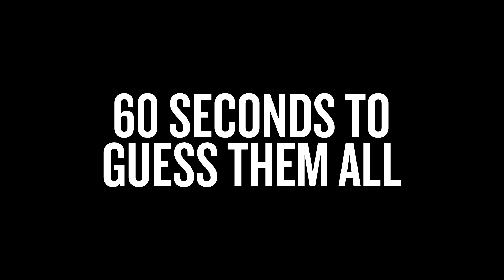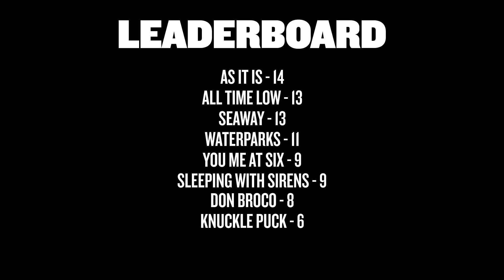Sleeping With Sirens - Guess The Band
Kellin Quinn and Nick Martin take the ultimate test!